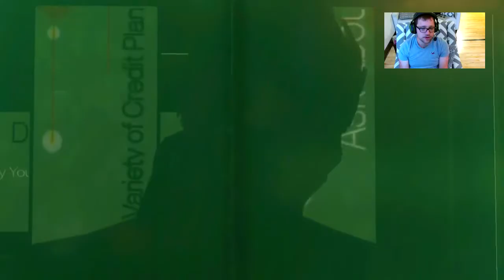Deus Ex Human Revolution Part 2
In this episode, we infiltrate the Detroit Police Department, and begin to sneak our way into a shady operation in the city... -- Watch live